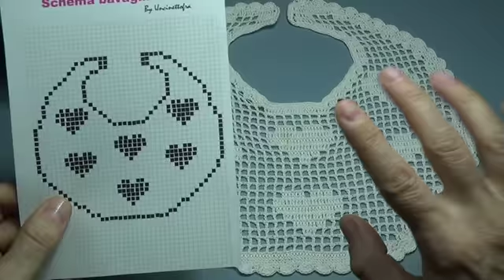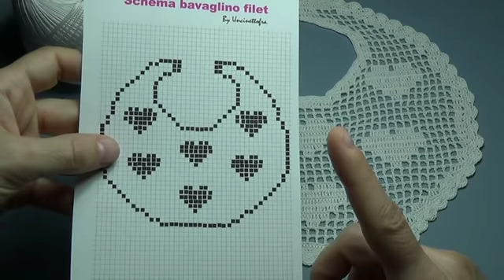bavaglino all'uncinetto filet (intro)